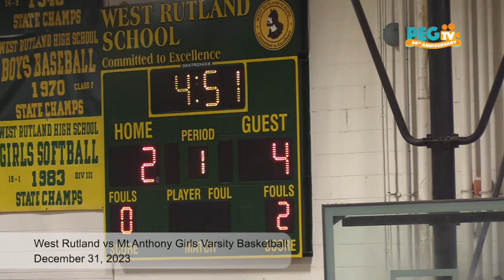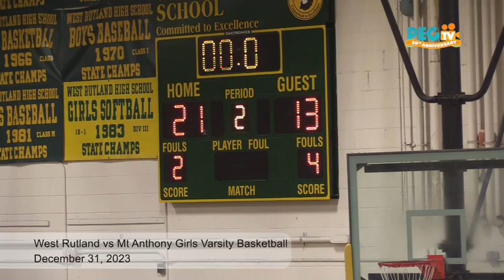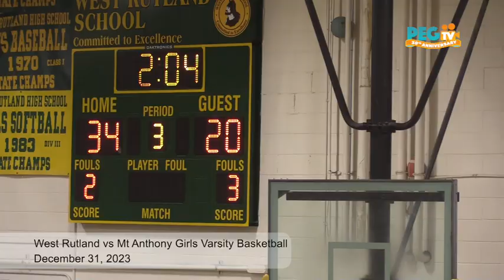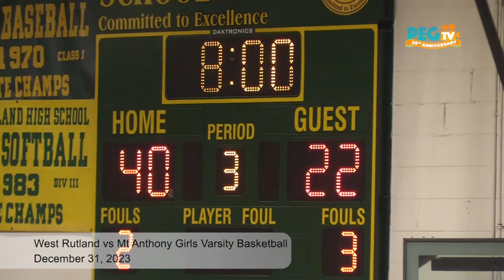West Rutland vs Mt Anthony Girls Varsity Basketball - December 31, 2023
West Rutland vs Mt Anthony Girls Varsity Basketball recorded on December 31, 2023